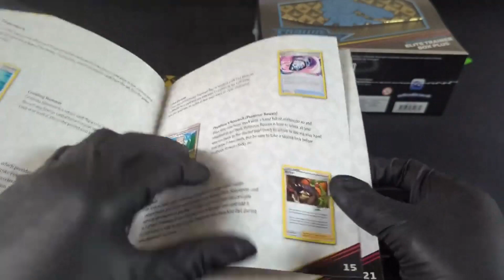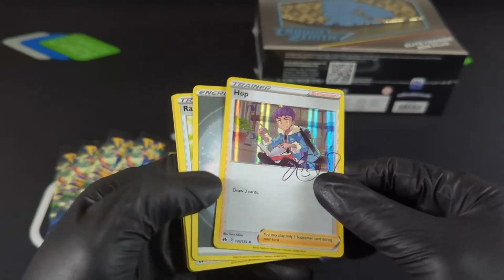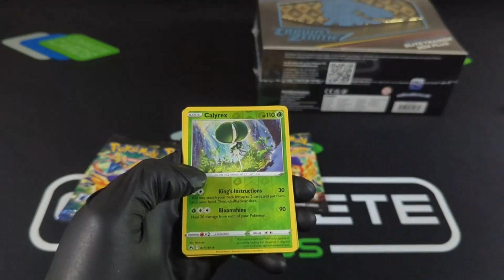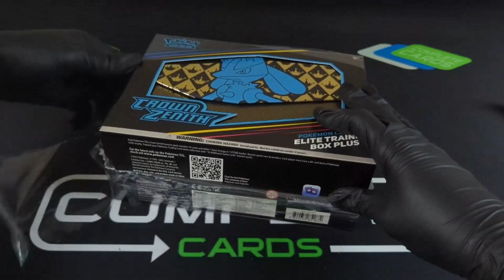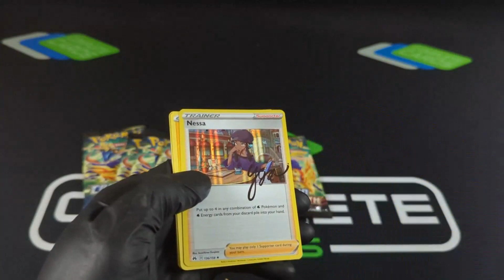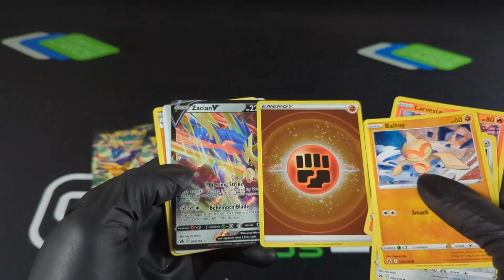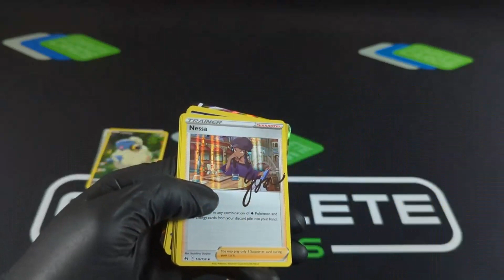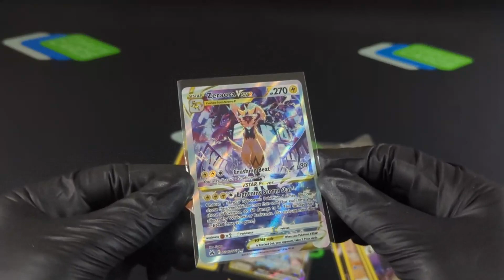Pokémon Crown Zenith Pokemon Center ETB Plus 2 box opening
Checking the Hit Rate on Pokémon Crown Zenith.
Opening up Elite Trainer Box Plus from the Pokémon Center.
The Plus includes:
Extra 2 packs per box
Damage counter dice, Lucario coin and Condition markers are metal.

Pokémon Crown Zenith
Pokémon VStar Universe